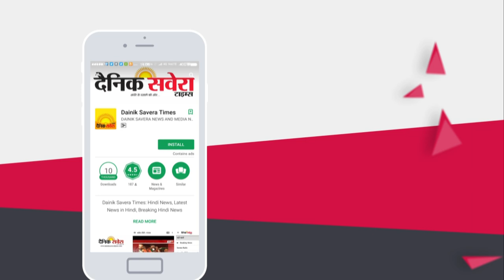ED interrogates Rana Inder Pratap Singh